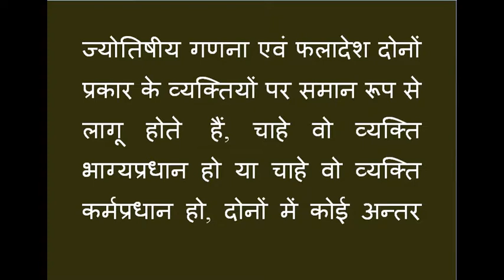Astrology:Jyotish Vs. Karma:What is Wrong What is Right 12